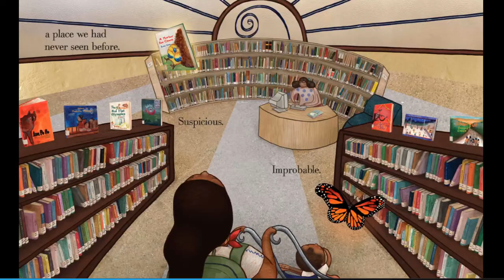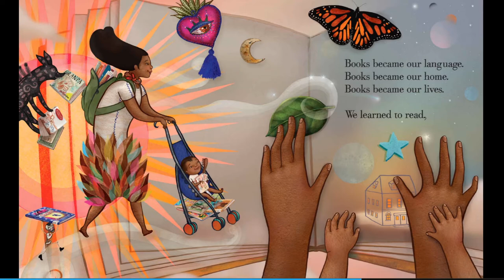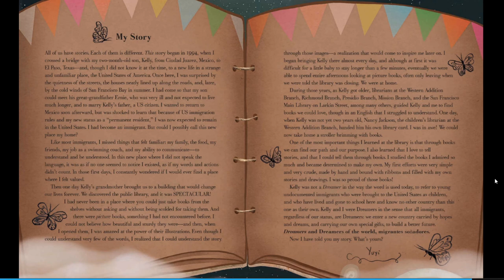Dreamers By Yuyi Morales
Thank you to Yuyi Morales and Penguin Random House Publishing company for allowing us to post this read aloud during the COVID19 crisis.